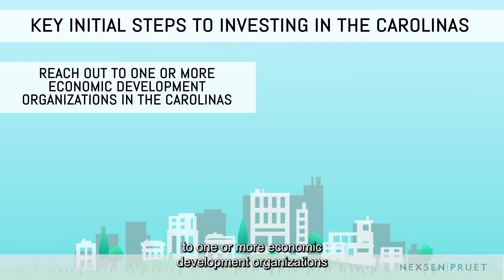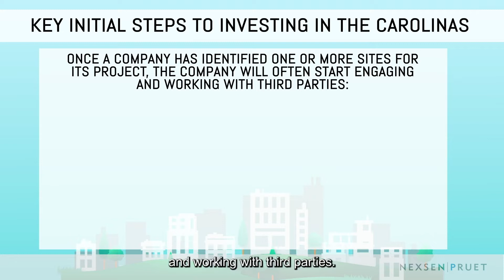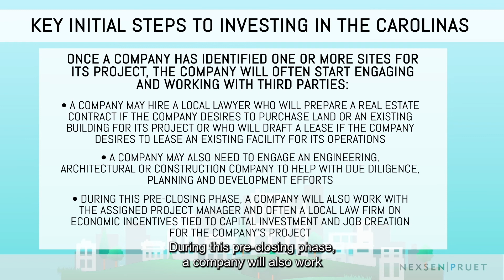Key Initial Steps to Investing in the Carolinas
Attorney Jim Warren offers steps for economic development organizations who are looking to invest in the Carolinas.